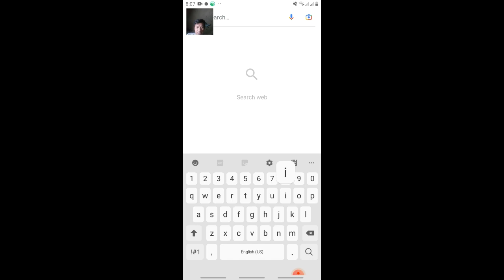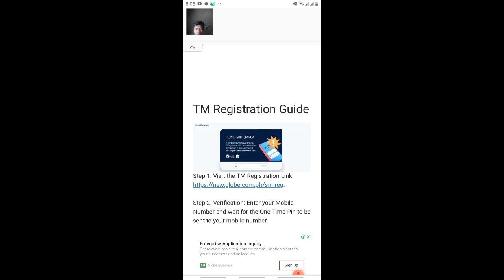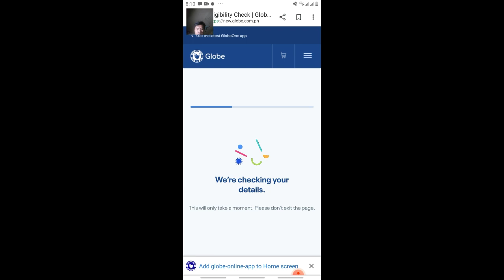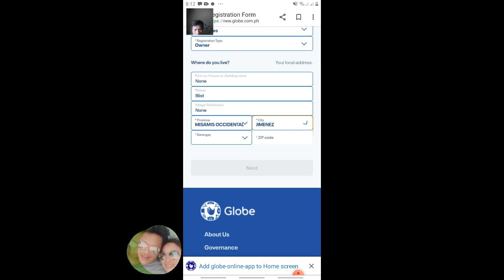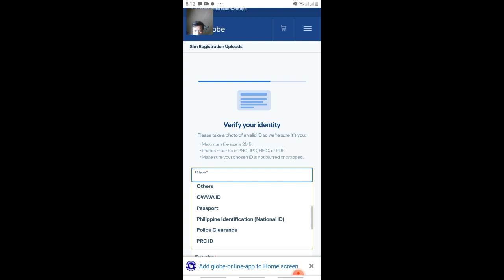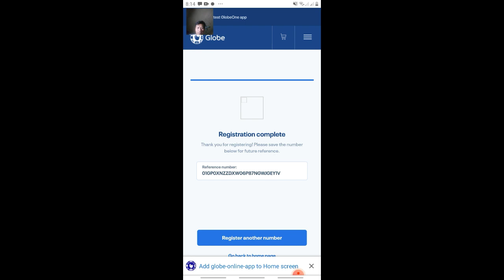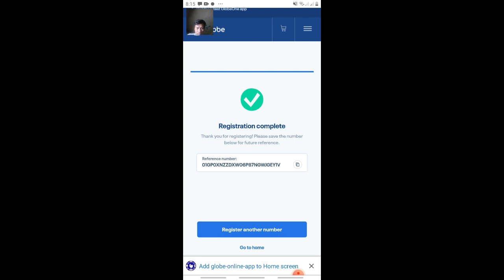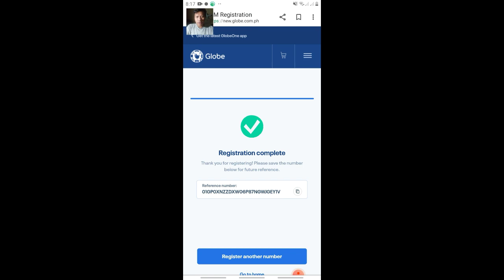PAANO MAG REGISTER NG SIM CARD TM STEP BY STEP TUTORIAL MADALI LANG GAWIN ITO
just follow the steps very easy. the same lang gawin lahat ng Sim Card

Paano Mag Register ng Sim Card 2023?
SIM CARD REGISTRATION: HOW TO REGISTER?

Don't Skip Ads Guys para may REVENUE CHANNEL KO at ng sa ganon makatulong kaayo hindi lang sa channel ko, sa mga tao rin someday matutulongan natin through my revenue. Thanks a lot.